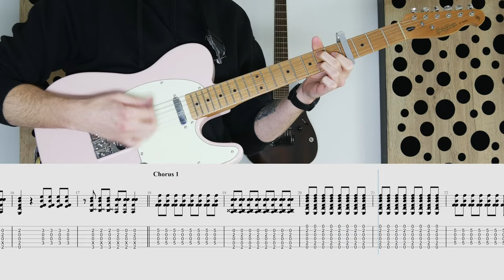Hot Mulligan - No Shoes in the Coffee Shop (Or Socks) Tab - Tutorial with Backing Track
Get the full tab as a PDF and Guitar Pro file

Tuning: E A D G A D